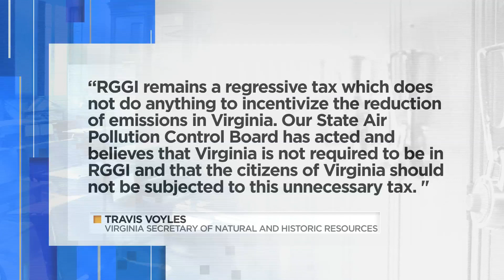Pulaski County Healthy Lunches